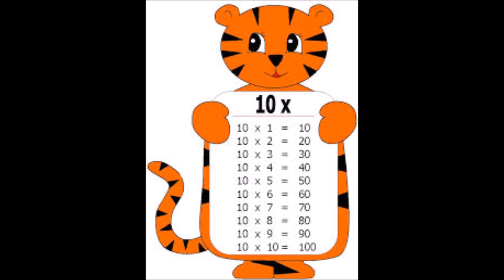Tabla del 10 (Multiplicación) | Letra en la descripción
Canción de la Tabla del 10. La canción no es de mi autoría, el video no es de mi autoría.

LETRA:

Multiplicando por 10
Multiplicando por 10, voy cantando
Multiplicando por 10, voy aprendiendo
Multiplicando por 10

10x1=10
10x2=20
10x3=30
10x4=40
10x5=50
10x6=60
10x7=70
10x8=80

Multiplicando por 10
Multiplicando por 10

10x9=90
10x10=100
10x11=110
10x12=120

Multiplicando por 10
Mi linda guajirita con la tabla del 10

Multiplicando por 10